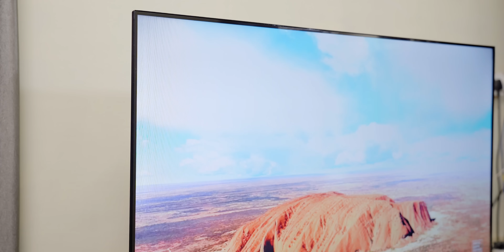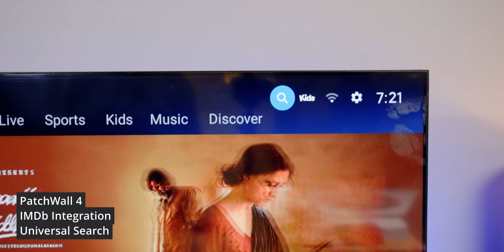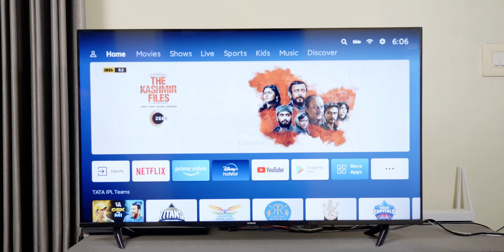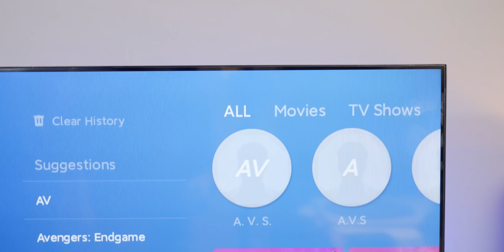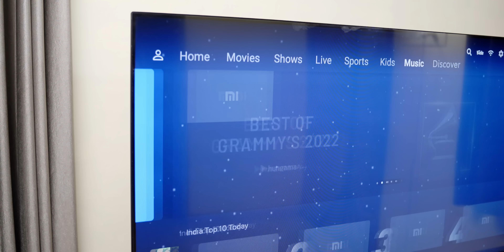ഏറ്റവും കുറഞ്ഞ വിലയിൽ Bezel-less TV. Xiaomi Smart TV 5A Malayalam review. XiaomiSmartTV5A.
Bezel-less TV. Xiaomi Smart TV 5A Malayalam review. Best FHD TV review. Best TV under 15000. Xiaomi TV under 15000. Xiaomi Smart TV 5A LED Android TV (2022 Model).

Price :
Xiaomi TV 5A 32 = ₹15,499
Xiaomi TV 5A 40 = ₹22,999
Xiaomi TV 5A 43 = ₹25,999

New Phones : -
OnePlus 10 Pro
Samsung M33
iQOO 9SE
iQOO 9Pro
iQOO 9 5G
Samsung M52 5G
Samsung M32 5G
realme 9 5G
realme 9 Pro 5G
realme C35
POCO M3 Pro 5G
realme 9 5G SE
vivo V23 5G
OPPO K10
Poco X4pro 5G

Best Earphones under Rs.500
Redmi earphones Rs.399
Boat Bassheads 225 Rs. 549
Boat Basshead 100 Rs.379
JBL C50HI Rs.499
Realme Buds 2 : Rs.599

Purchase Links :
Realme 9Pro
Vivo T1 5G : vivo T1 5G
Infinix Zero 5G
Moto G71
Poco X3pro
Redmi Note 10pro
Realme 8 Pro
Poco M4 Pro 5G
Realme 8
Samsung F62
Samsung F41

Oneplus Nord 2
Redmi Note 10 T
Samsung Galaxy M21 2021
IQOO 7 5G
OnePlus Nord CE 5G
Samsung Galaxy M51
Redmi Note 10 Pro MAX
OnePlus 9R
Mi 11X 5G
Samsung Galaxy M31s
Mi 10i 5G
Redmi Note 10 Pro
Redmi 9
Samsung Galaxy M32
Samsung M42 5G
IQOO Z3
Redmi Note 10
Galaxy M12
Realme Narzo 30A
iPhone XR
OnePlus 9 Pro 5G